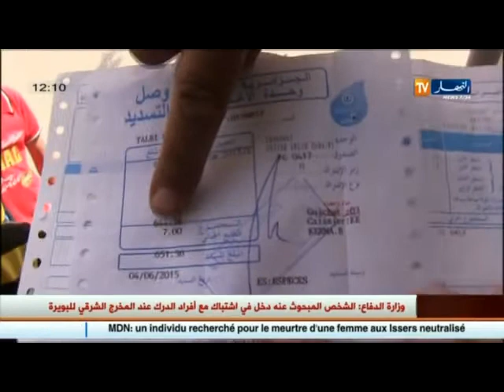الأغواط: طفولة أفلو تقضي صيفها في رحلة البحث عن قطرة ماء